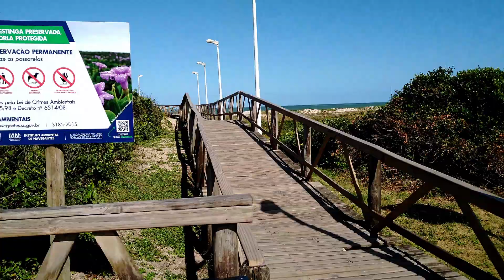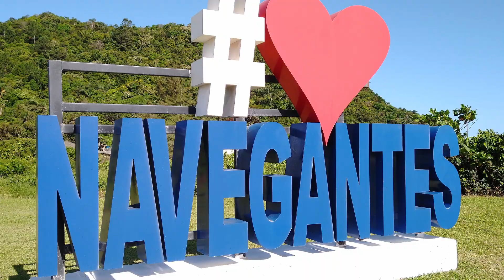Navegantes - Litoral Catarinense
A cidade leva o nome de Navegantes, devido a homenagem aos homens do mar, pescadores e a Nossa Senhora.

O Rio Itajaí-Açu, faz a divisa entre Itajaí e Navegantes.

Santuário Nossa Senhora dos Navegantes.
Celebrada no dia de 02 de fevereiro, a festa da Padroeira da Cidade, que conta com a tradicional procissão fluvial, pelo rio Itajaí-Açu.

Atração Turística, o farol da Barra tem uma vista privilegiada, Do molhe de Itajaí, da cidade, e das praias.

E na cidade está localizado o Aeroporto Internacional.

As praias tem área de restinga preservada, o acesso a faixa de areia é através das passarelas ou pequenas trilhas.

São aproximadamente 10km de praias. A orla está dividida em 4 praias, sendo a Praia do Pontal, Praia Central, Meia Praia e Gravatá.

Com águas claras, ótimas para banho, as praias são ideais para prática de esportes e pesca.

Na praia de Gravatá, está a Pedra da Miraguaia, que é um viveiro natural de mariscos.

Gravatá conta com uma boa infraestrutura, é uma das praias mais conhecidas e frequentadas de Navegantes.